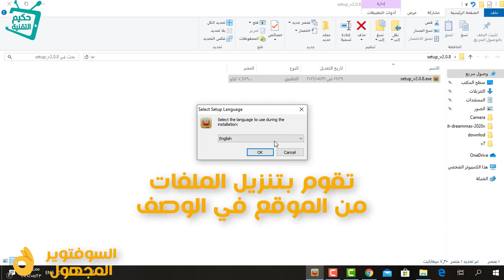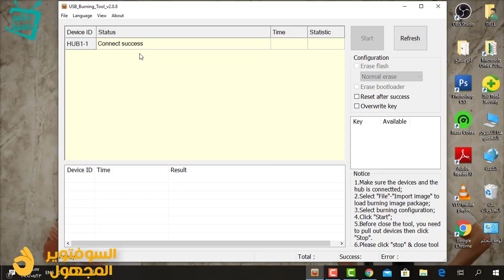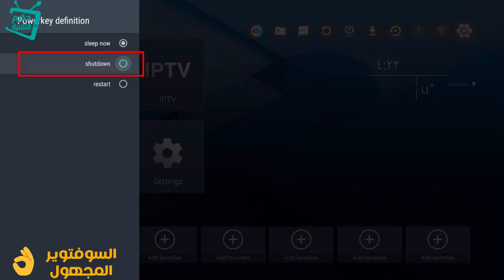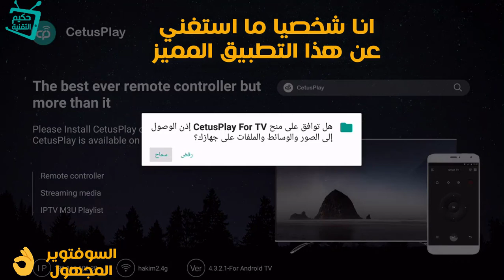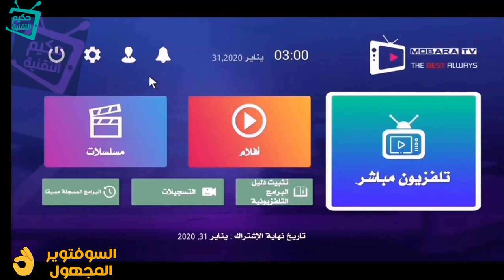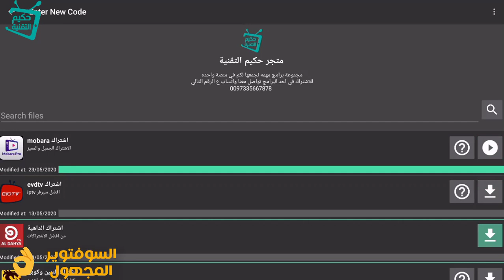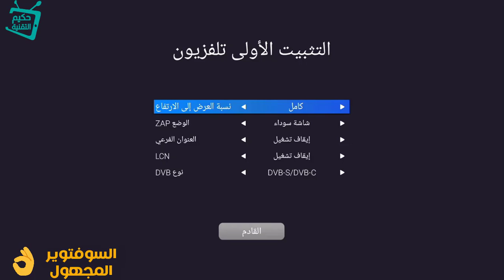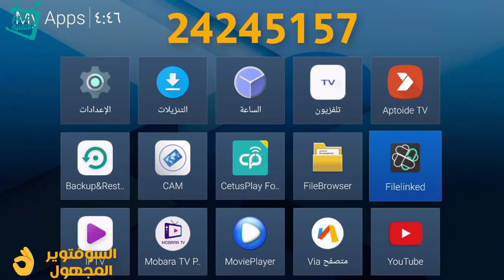السوفتوير المجهول والمميز للبي اوت مع مفضلة خرافية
والاشتراك بأحد التطبيقات بالمتجر راجع متجرنا الإلكتروني
واستخدم
 كود الخصم👈 R122
كود الخصم  H19

معنا مش حتقدر تغمض عينيك 😂